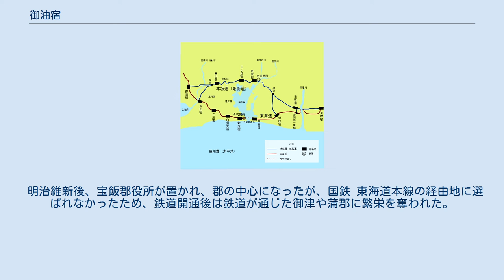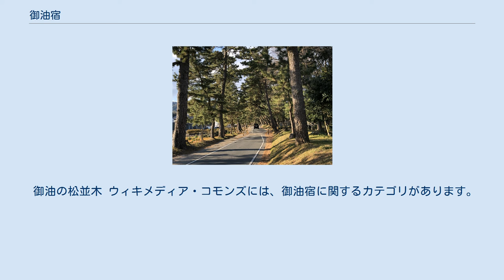御油宿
御油宿（ごゆしゅく、ごゆじゅく）は、東海道五十三次の35番目の宿場である。
現在の愛知県豊川市御油町に所在する。
街道の面影を残す松並木（御油の松並木）が美しいことから観光地になっている。
 歌川広重『東海道五十三次・御油』。
「留め女」と呼ばれる旅籠の女が旅人らを無理矢理引きずり込もうとしているさまを描く 新居関所と浜名湖周辺の東海道 1601年に徳川家康が江戸日本橋から数えて35番目の宿駅として開設。
本陣が最多時4軒。
最少時2軒。
 江戸風俗史にある尻尾の短い猫は御油猫と呼ばれ流行したが、御油から持ち込まれ、御油・赤坂の宿場駅間の短さを尻尾に例えて呼ばれた。
 明治維新後、宝飯郡役所が置かれ、郡の中心になったが、国鉄 東海道本線の経由地に選ばれなかったため、鉄道開通後は鉄道が通じた御津や蒲郡に繁栄を奪われた。
これに関して、宿場が鉄道を忌避した（鉄道忌避伝説）という俗説があるが、反対運動があったという史料が発見されておらず、その上当時の鉄道局技師の書状に「赤坂・藤川間は其地勢狭隘且つ急勾配を付せざれば容易に線路敷設難相成（あいなりがたく）」という記述もあり、御油経由では16‰の勾配を避けられないのに対し、蒲郡経由ならば10‰の勾配で済むことがルート選定の理由であったとされる。
その後、愛知電気鉄道（現・名鉄名古屋本線）開業時に本御油駅（現・御油駅）が開設されたが、速達列車が停車しなかったため、維新前の繁栄は戻せず、郡役所、警察署等が御油から移転した国府に拠点性も奪われた。
 1959年には、宝飯郡御油町は豊川市と合併した。
 御油の松並木 ウィキメディア・コモンズには、御油宿に関するカテゴリがあります。
 ^ 青木栄一『鉄道忌避伝説の謎』 吉川弘文館、2006年、ISBN 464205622X、52-56頁